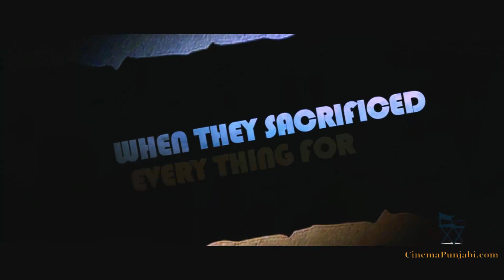Official Theatrical Trailer - Sadi Gali Aya Karo - Upcoming Punjabi Movie HD - CinemaPunjabi.com